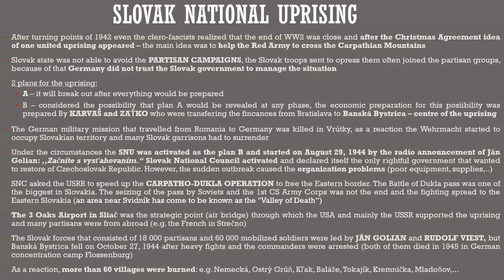4. year - Slovak state 1939-1945: Slovak National Uprising (online lecture)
6th online lecture